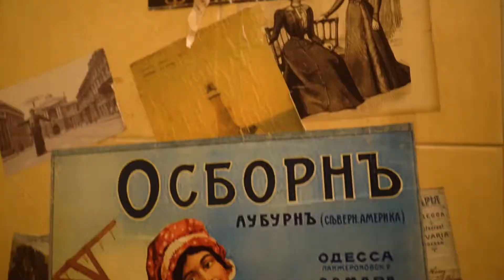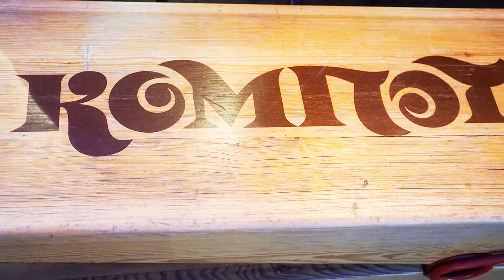Музыкальная банда. Гамбринус. Путешествие в Одессу #4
Музыкальная банда. Гамбринус. Путешествие в Одессу

Сегодня видео не о ресторане "Гамбринус", а об атмосфере, которую создает музыкальная группу, называющая себя музыкальная банда "Котрабанда".  Песни поют душевные и ностальгические.
Для сведения «Гамбринус» помещается в подвале старинного здания гостиницы «Франция» там, где во второй половине 1920-х годов располагался бар «Пивной колодец».
Первый в Одессе ресторан «Гамбринус» появился в 1868г. на Александровской, теперь Греческой площади.
В 1907 году в журнале «Современный мир» был напечатан рассказ Александра Ивановича Куприна под коротким названием «Гамбринус». После этой публикации в «Гамбринусе» стал пользоваться особенной популярностью.  И мы не могли не зайти в него. По убранству этот «Гамбринус» мало отличается от своего «предка»: вместо столов и стульев – те же дубовые бочки, большие и малые, отсутствие дневного света, потому что и этот подвал тоже не имеет окон, разве что публика другая.

Но впервые я побывала в "Гамбринусе" в Ашдоде. Хороший ресторан, интерьер, но музыки живой нет.

Вы уже видели - "Путешествие в Одессу. наше первое впечатление,
фильм второй  - "Интервью с художником" #2

Видеосъемка и монтаж

На канале «Videocreative» вы можете заказать видеосъемку и монтаж видео любой сложности. Удивите своих близких.Создаем поздравления с юбилеем, днем рождения, детское видео. Вы любите путешествия, побывали в интересных странах и собрали сотни фотографий и видео. Не дайте им превратиться в забытые архивы, обращайтесь к нам и мы превратим их в настоящий фильм.
Сегодня интернет-сайт не может полноценно работать без видеороликов о своей продукции. Продающее видео увеличит ваши продажи в разы. Видеоролики, видео презентации, информативная реклама, учебные ролики с 3D анимацией эффектно представят ваш бизнес. Пройдите обучение в бесплатной школе Дениса Коновалова